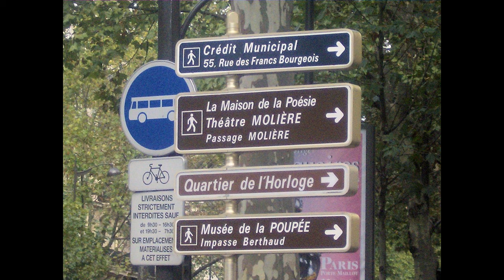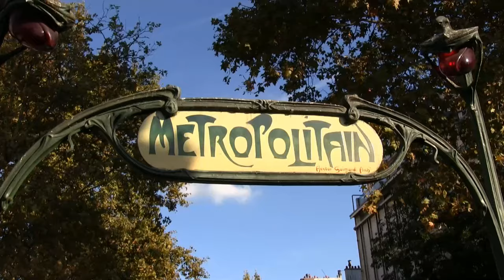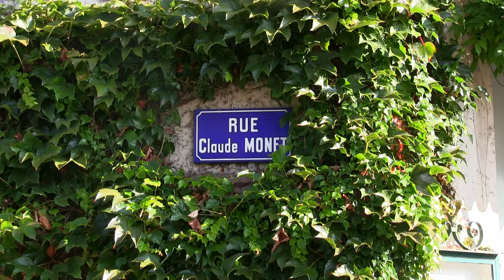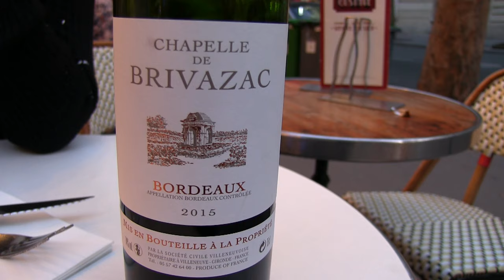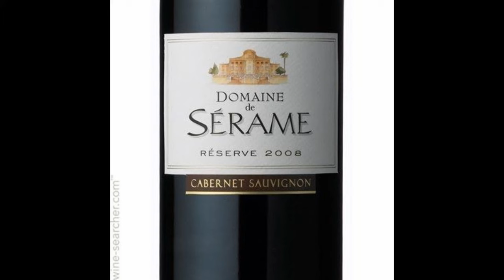Paint & Sip Tips for Paris France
Top Tips for Painting and Sipping in Paris France:

1 - Choose the right time of year to come
2 - Choose the right location
3 - Get a room with a view
4 - Paint where the locals paint
5 - Pack some snacks
6 - Add on extra time
7 - Stay near the metro
8 - Have your paints ready to go
9 - Get inspired by local art
10 - Get out of the city
11 - Know where the paint stores are
12 - Expect an audience
13 - Sipping